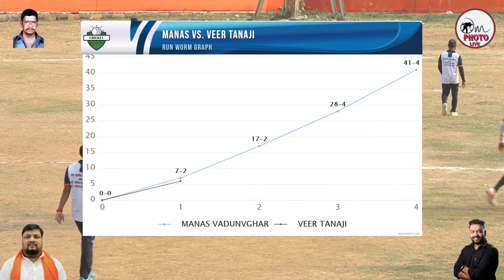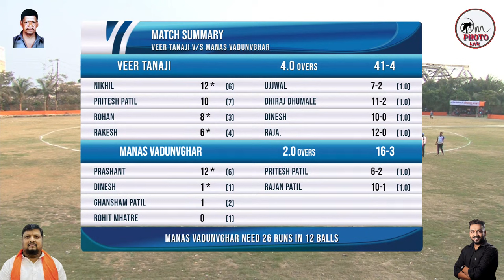VEER TANAJI DAPODE VS MANAS ENT VADUNAVGHAR -LATE GURUNATH BHOIR CHASHAK 2022 1ST SEMI FINAL -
LIVE BY OM PHOTO